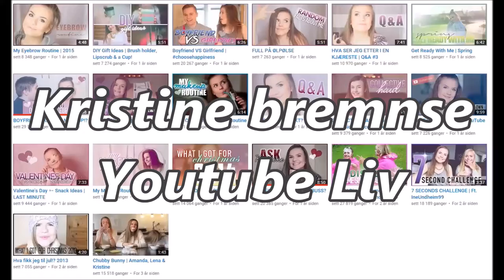Kristine bremnes || Youtube Liv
♢Mine Linker♢

 Martin-Evensen

♢Lyst til å donere?♢
Alle som donerer over 10 kroner får ShoutOut på en streem:

♢Sjekk ut disse kanalene♢

♢Spørsmål og svar♢

○Hva recorder du med?
■ Action (Steam)

○Hva redigere du med?
■Windows move maker

○Kor er du fra?
■Hammerfest

○Når har du bursdag?
■ 15 september

♢kommenter for å bli med i klubben♢